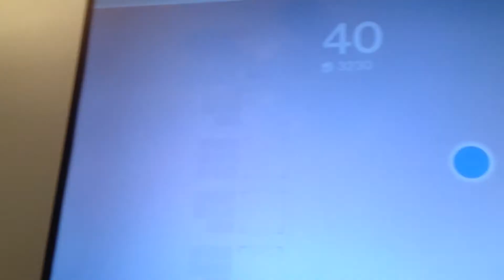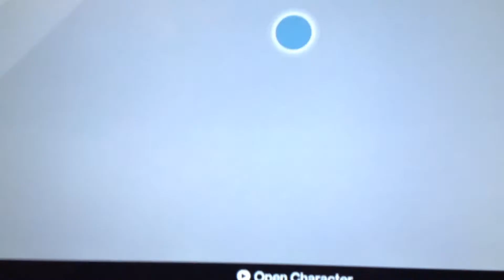Bunch of exotic engrams farming rewards destiny